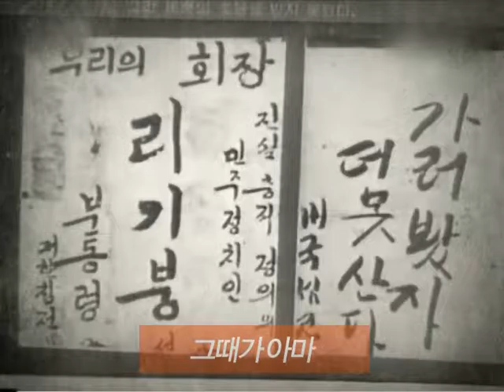징하게 재미있는 퓨전 뮤지컬 연극_국밥_COOK_POP , 자유극단,강부자,신영희 K_POWER,손봉숙,김정옥 연출, 일본 고베 아시아 국제 연극제 초청작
징하게 재미있는 퓨전 뮤지컬 연극_국밥_COOK_POP , 자유극단,강부자,신영희 K_POWER,손봉숙,김정옥 연출, 일본 고베 아시아 국제 연극제 초청작연극 국밥, kookpop한국 초연의 무대_ 강부자의 국밥

국밥_COOK_POP 줄거리_

현대의 한 국밥집에 욕쟁이 할머니가 있습니다. 이 국밥집 주인인 할머니는,

국밥을 먹으러 온 사람에게 갖은 쌍소리와 욕으로 손님을 맞습니다.

그러나 찾아오는 사람들은 그 욕과 쌍소리가 재미있어 몰려듭니다.

손님을 푸대접하는 것이 찾아오는 재미인 욕쟁이 할머니의 국밥집이 이 연극의 무대입니다.

이 국밥 집의 떡순이 아주매의 입담을 통하여 국밥만큼 지글거리고 맛난 우리 삶의

이야기는 한국 대표적인 연기자 강부자씨가 초연의 무대를 빛내 줍니다.

욕쟁이 할머니가 솥뚜껑을 열면, 온 극장 안에 진동하는 국밥 냄새가 흥건한 판을 만들어한국 초연의 무대_ 강부자의 국밥

국밥_COOK_POP 줄거리_

욕쟁이 할머니가 솥뚜껑을 열면, 온 극장 안에 진동하는 국밥 냄새가 흥건한 판을 만들어